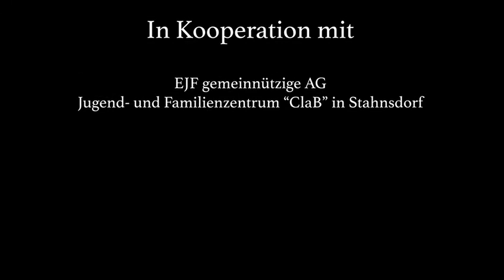Anja und die Wölfe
Adaption von "Bastian und die Wölfe"(Knabe/Eichstädt); 2020, Musik Peter Eichstädt, Überarbeitung/Regie Tamina Ciskowski. Musicalferiencamp mit Kindern aus Nuthetal, Stahnsdorf,  Potsdam. Gefördert von KUMASTA.